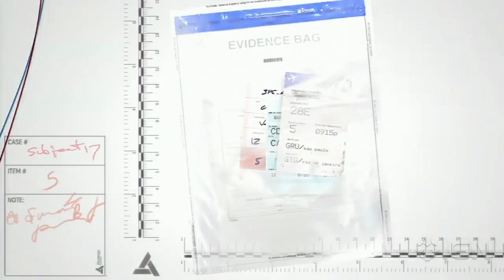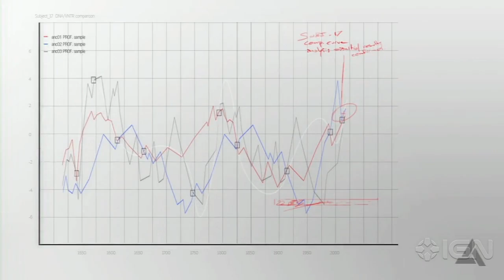Assassin's Creed 4 Walkthrough - Abstergo Interlude 02: A Small Favour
** POSSIBLE SPOILERS AHEAD **
IGN guides you through the second Abstergo Entertainment interlude in Assassin's Creed IV: Black Flag.